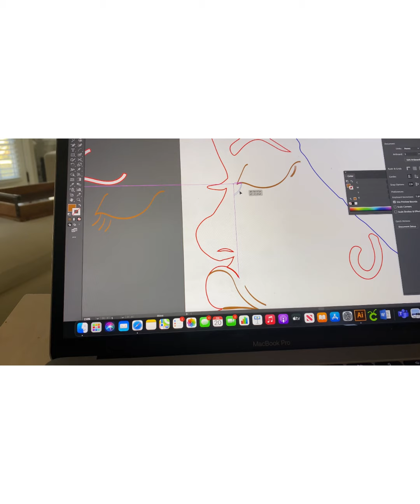How I made the 3 piece family set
Sharing the process of making these three pieces.

All Original Artwork laser cut out of wood, hand painted, and finished with resin.  The earrings are also my original designs.